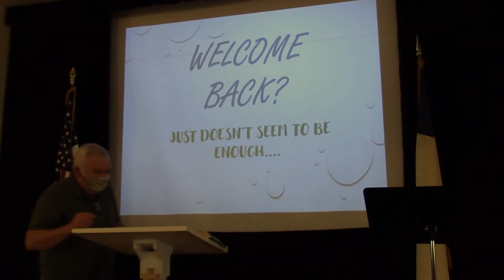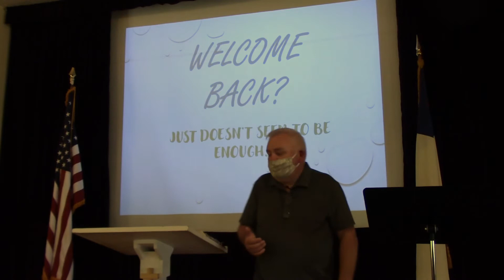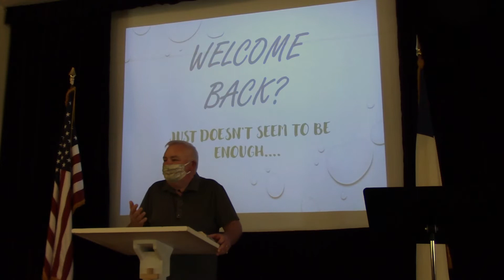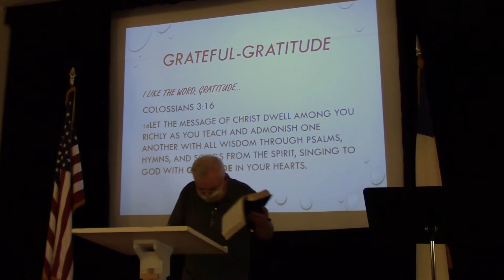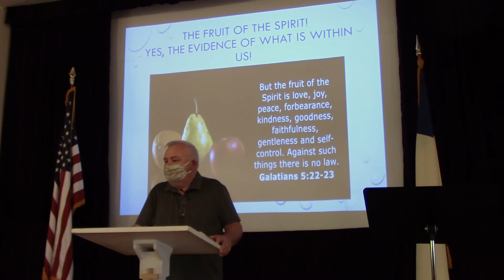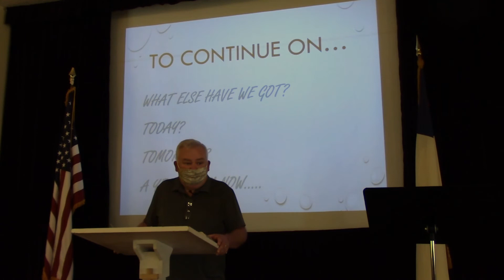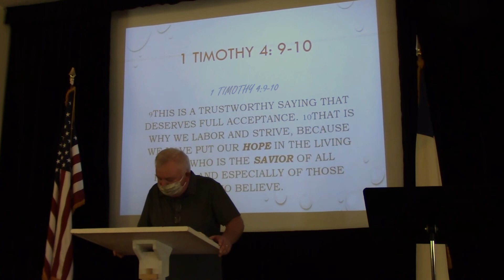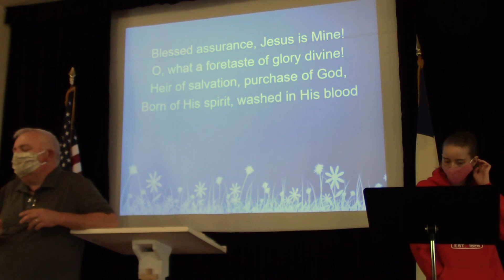Welcome Back! - June 7, 2020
Pastor Greg Hall